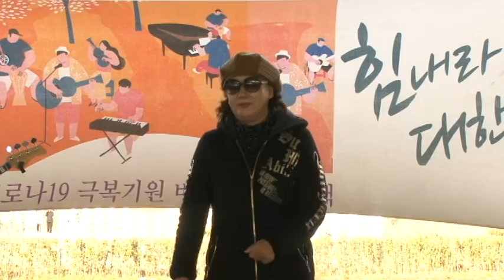낭만가객(아이리스) - 오금교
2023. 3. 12. 오금교야외무대 "낭만가객" 공연.